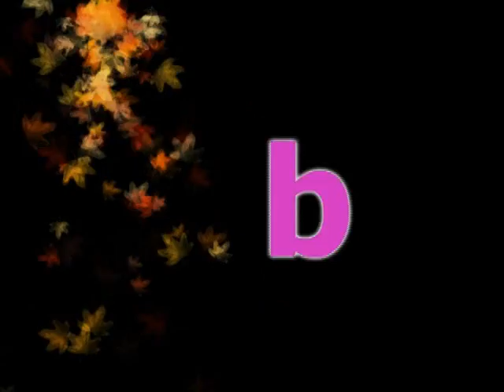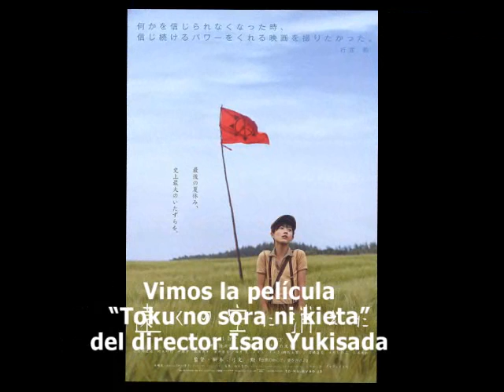KIMONOCLUB Evento 13 Cine en Casa Asia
Quedada en kimono de kimonoclub Barcelona. Fuimos a Casa Asia para ver una película.
Vídeo de Jose Luis Baxarias

バルセロナで活動を続けるＫｉｍｏｎｏＣｌｕｂの第１３回イベントの様子です